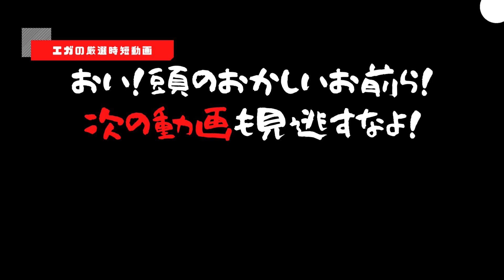いつも驚かす側の江頭にブリーフ団が初ドッキリを仕掛ける！芸人江頭はおもしろリアクションが出来るのか？エガちゃんねる公認「切り抜きチャンネル」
エガちゃんねるの公認【切り抜きチャンネル】
ブリーフ団が江頭にドッキリを仕掛けたらビックリする？ビックリしない？
エガタリング！スタート！

元動画
エガちゃんに人生初ドッキリ！【３連発】